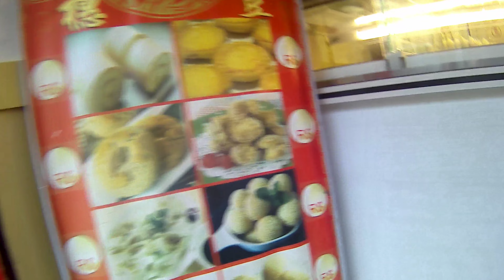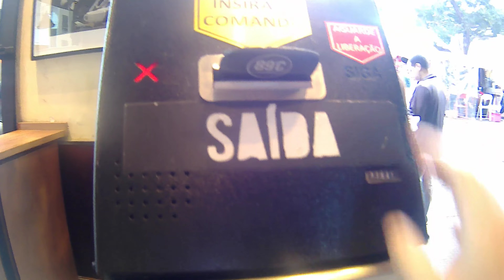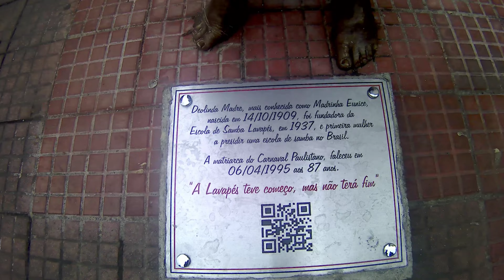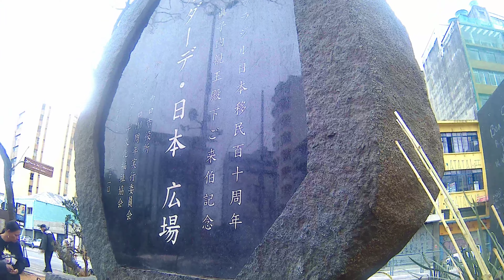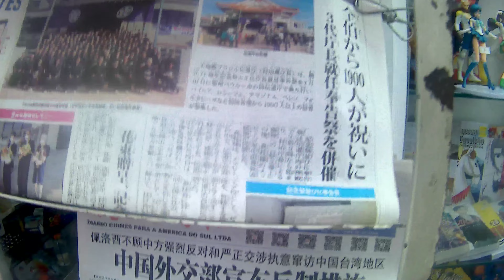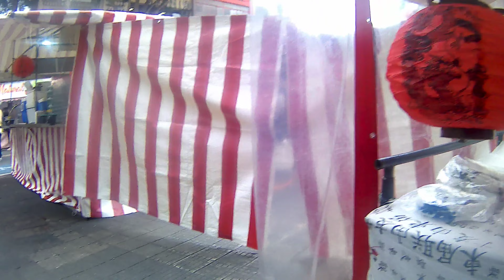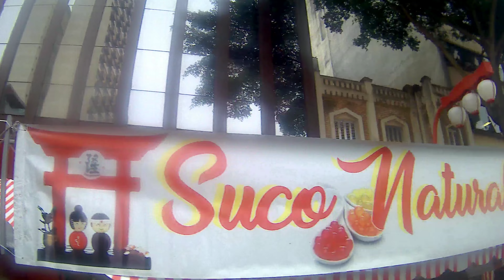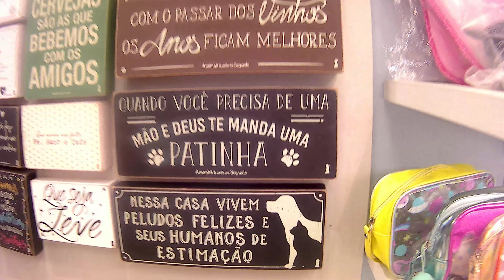Japanese Coffee Shops in Liberdade - São Paulo - Brazil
Walking in this planet